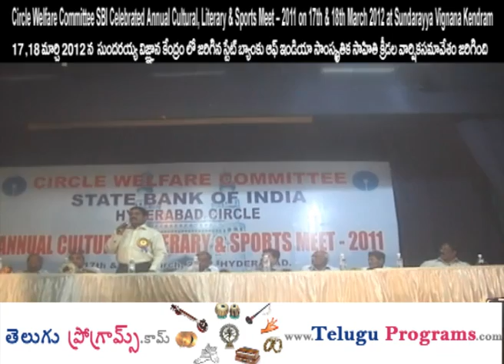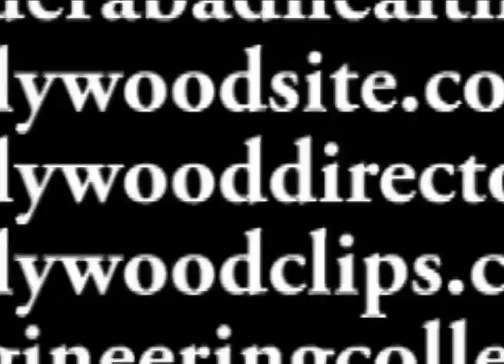SBI Celebrated Annual Cultural, Literary & Sports Meet 2011 at Sundarayya Vignana Kendram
Circle Welfare Committee SBI Celebrated Annual Cultural, Literary & Sports Meet -- 2011 on 17th & 18th March 2012 at Sundarayya Vignana Kendram

సుందరయ్య విజ్ఞాన కేంద్రంలో జరిగిన స్టేట్ బ్యాంకు అఫ్ ఇండియా సాంస్కృతిక, సాహితీ, క్రీడల వార్షిక సమావేశం -- 2011

Sri M.T. Krishna Babu, IAS, Commissioner, GHMC, Hyderabad inaugurated Annual Cultural, Literary & Sports Meet -- 2011 on 17th March 2012 at Sundarayya Vignana Kendram. Sri Rakesh Sharma Chief General Manager, State Bank of India, Hyderabad Circle presided over the function.

Sri T.S. Krishnaswamy, General Manager (NW-II) LHO, Hyderabad

Sri Farooque Shahab, General Manager (NW-I) LHO, Hyderabad

Sri M.V. Murali, General Secretary, NCBE, Senior Vice -- President, AISBISF, General Secretary, SBISUHC

Sri K.S. Ramachandra Rao, President, SBISUHC
సర్కిల్ వెల్ ఫేర్ కమిటీ స్టేట్ బ్యాంకు అఫ్ ఇండియా హైదరాబాద్ సర్కిల్ ఆధ్వర్యంలో వార్షిక సాంస్కృతిక, సాహితీ, క్రీడల వార్షిక సమావేశం -- 2011 సమావేశాన్ని ఐ.ఏ.ఎస్, జీ.హెచ్.ఎం.సి, కమీషనర్ ఆఫ్ హైదరాబాద్ శ్రీ ఎం. టి. కృష్ణ బాబు పాల్గొని ప్రారంభం చేశారు. ఎస్.బీ.ఐ. చీఫ్ జనరల్ మేనేజర్ శ్రీ రాకేష్ శర్మ ఈ కార్యక్రమానికి అధ్యక్షత వహించారు.